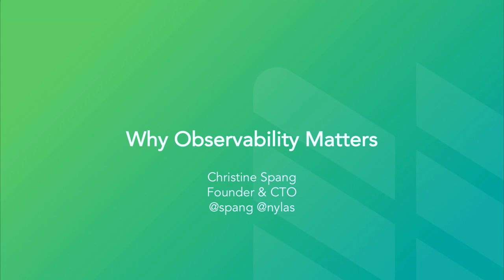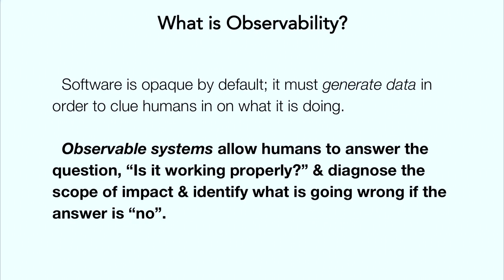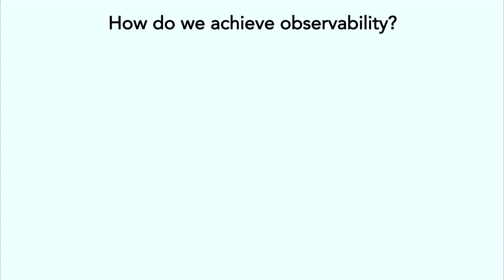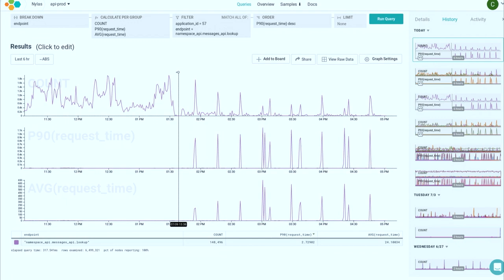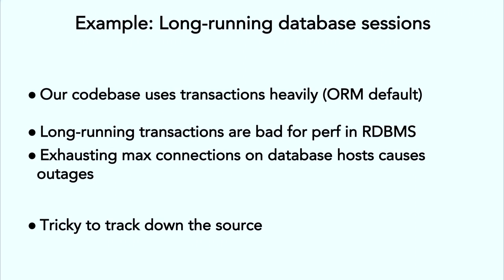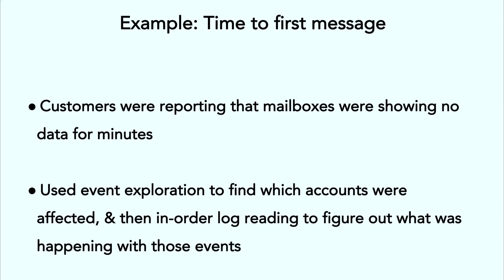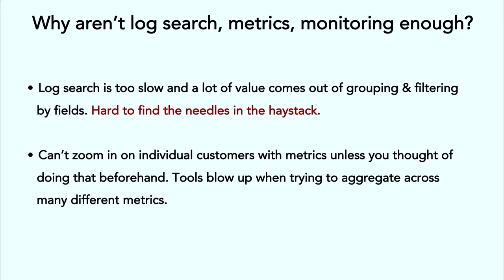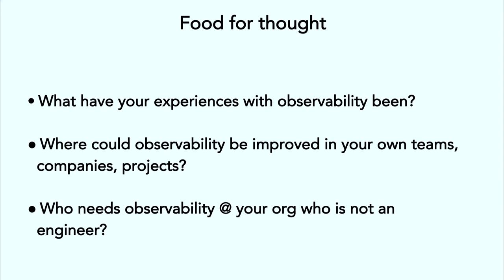Why Observability Matters - Christine Spang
The macro landscape in software has changed in the last decade—metrics, monitoring, unstructured logs, and alerting aren't enough to tell what our software is doing anymore. This opening keynote will focus on how we've achieved observability on the Nylas platform, using many concrete examples—and will show what observability means to us and where we're still lacking.